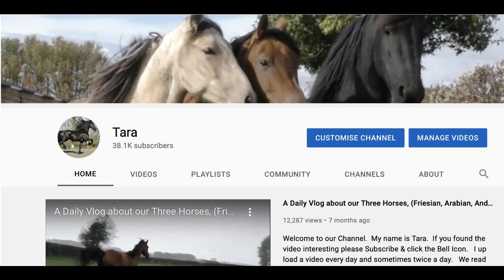Is Farouk ready for Hunting tomorrow?